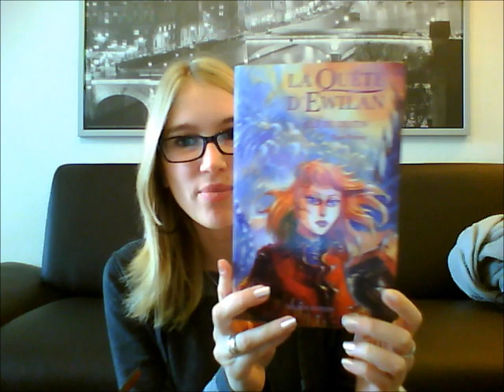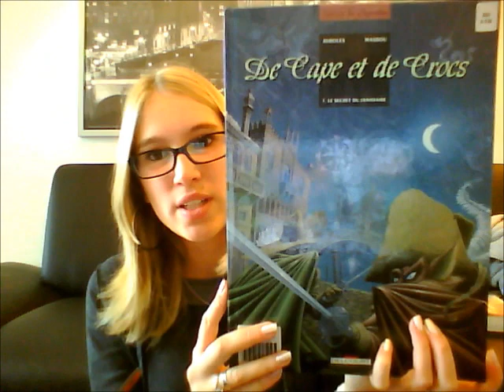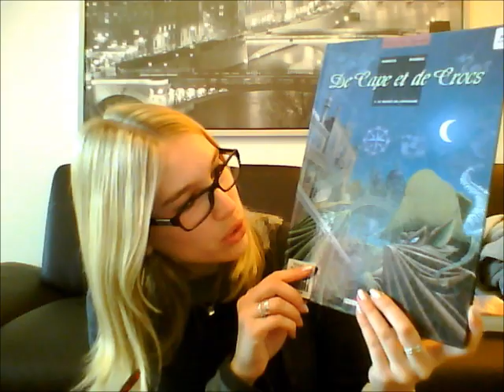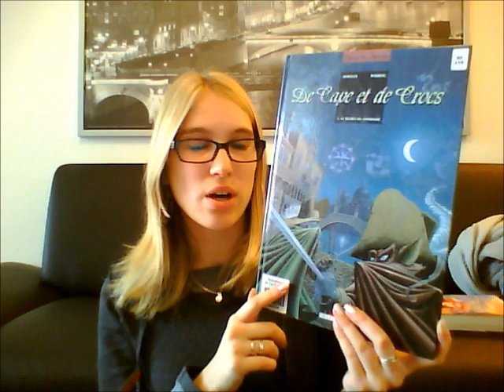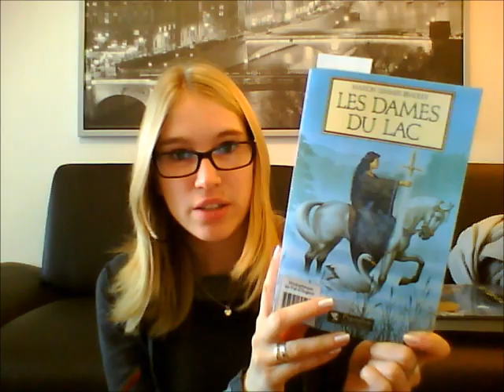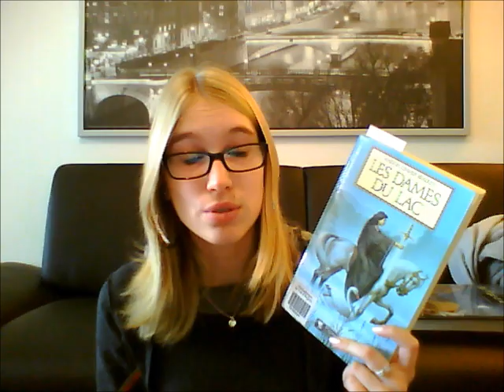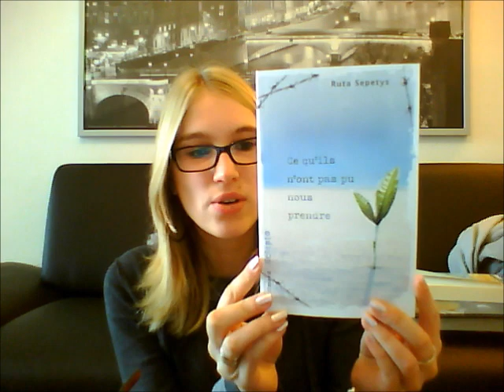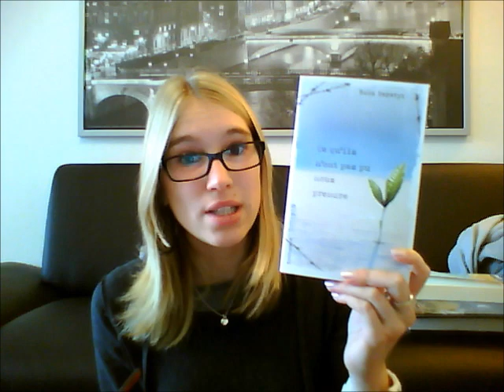C'est Lundi, que lisez-vous? #5 (12/11/2012)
Mes lectures passées :
• "La Quête d'Ewilan (t.3) : L'Île du destin" / Pierre Bottero. Editions Rageot. 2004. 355 p.
• "De cape et de crocs (t.1) : Le Secret du janissaire" / Alain Ayroles (scénario) & Jean-Luc Masbou (dessin). Editions Delcourt - Coll. Terres de Légendes. 1995. 46 p.
Ma lecture en cours :
• "Les Dames du lac" (t.1) / Marion Zimmer Bradley. Editions Pygmalion. 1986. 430 p.
Ma lecture à venir :
• "Ce qu'ils n'ont pas pu nous prendre / Ruta Sepetys. Editions Gallimard - Coll. Scripto. 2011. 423 p.